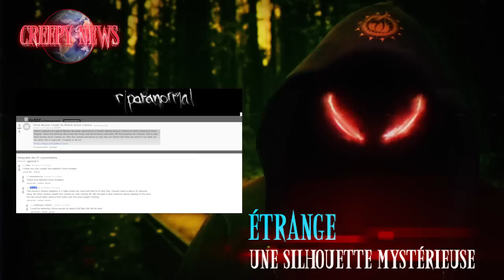CREEPY NEWS 2017 (#11) - VIDÉO D'UN POLTERGEIST TERRIFIANT ?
Hello les creepers !
Bienvenue sur ce 11em numéro de Creepy News! Au programme un poltergeist plutôt costaud, un mairie Espagnole hantée, la tradition du Thaipusam et le très prometteur film The Void !
Faites de beaux cauchemars!

SI VOUS SOUHAITEZ ÊTRE INFORMÉ DE L'ACTU CREEPY MACHINE ET DES PROCHAINES VIDÉOS :

COMPILATION DES "TROMPETTES DE L'APOCALYPSE" DANS LE MONDE